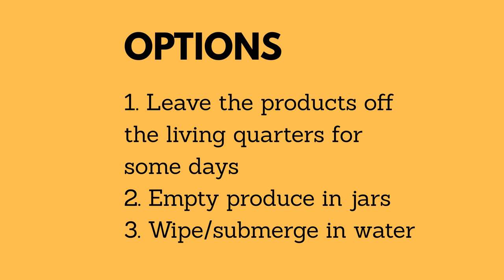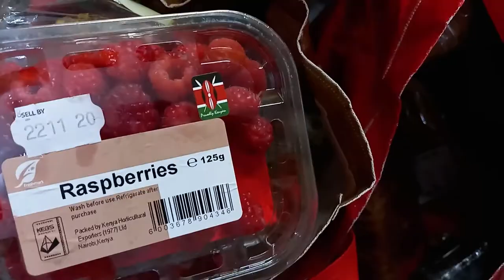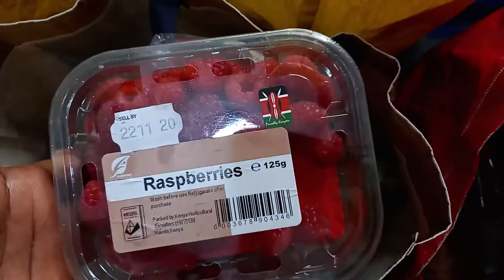DISINIFECTING GROCERIES/WHATS SAFE TO USE/OTHER OPTIONS OF GETTING RID OF VIRUS & HARMFUL BACTERIA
-Shopping was fun for many people until Covid-19 kicked in and complicated the whole shopping experience. Now wearing of masks and sanitizing are one of the mandatory requirements before we enter the stores in Kenya and in most places in the world.

-So after grocery shopping what is the safest way to disinfect the groceries?
some people have been using everything possible to disinfect groceries and experts warn that some of the disinfectants used could be poisonous .It has been observed that the cases of food poisoning resulting from the use of disinfectants has increased in the wake of covid-19.

-Some of the disinfectants that people have used are but not limited to,vinegar,bleach,isopropyl,alcohol,dilluted bleach, hydrogen peroxide etc
Medics have reported the abuse of ammonia in disinfecting groceries and that's very alarming.

-Vinegar is not in a capacity really to deal with those viruses as effectively as alochol,bleach ,isopropyl and hydrogen peroxide. While isopropyl is expensive, the use of bleach and hydrogen peroxide is practical. The concern on bleach use is the concentration and to make sure that the bleach does not get into the food stuff because of possible bleach  ingestion in the food.

-Hydrogen peroxide remains the safest stuff to use when disinfecting the groceries. Other ways of making sure that the groceries will not introduce* the virus in your household is to empty the produce in jars, tins etc, place them off living quarters for a few days or so, example is a store, garage etc